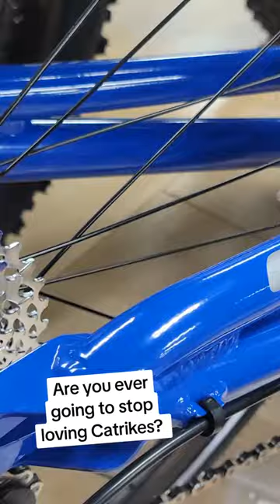we could literally talk about them forever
Visit us at UtahTrikes.com for more information!